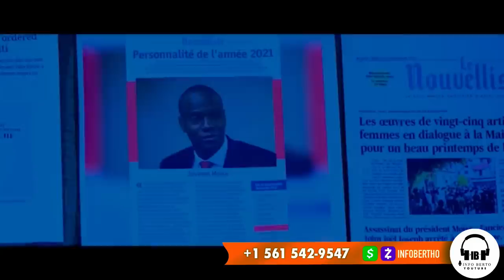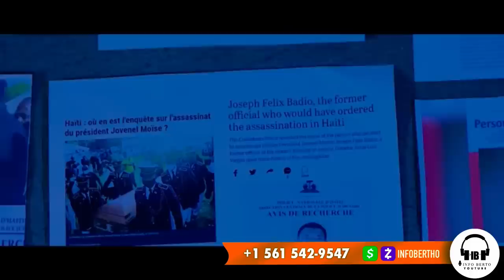EX PM LAMORTHE ANVAYI MARTELLY GWO VÉRITÉ PRAN LARI,DOSYE CHO.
InfoBertho EX PM LAMORTHE ANVAYI MARTELLY GWO VÉRITÉ PRAN LARI,DOSYE CHO.